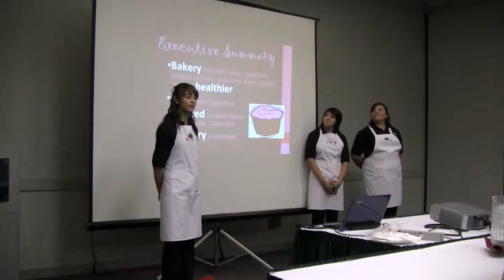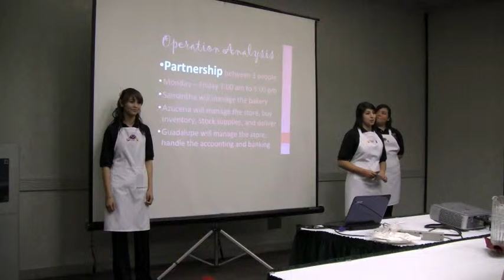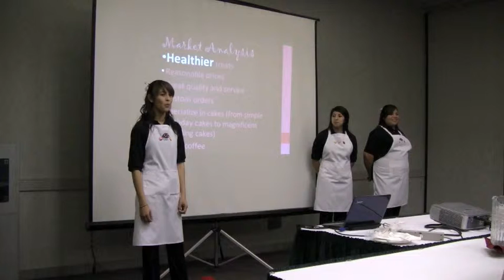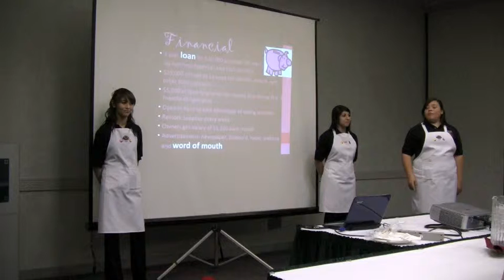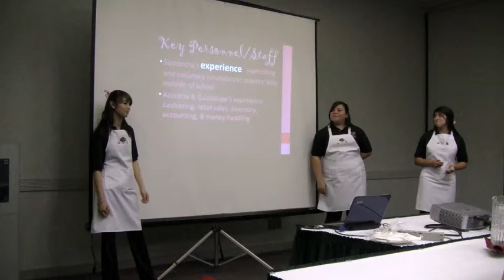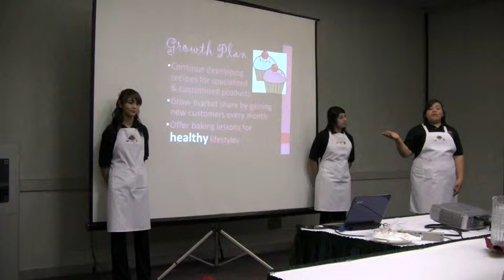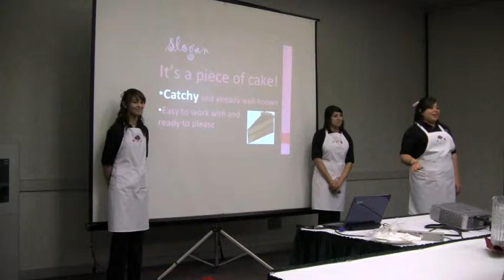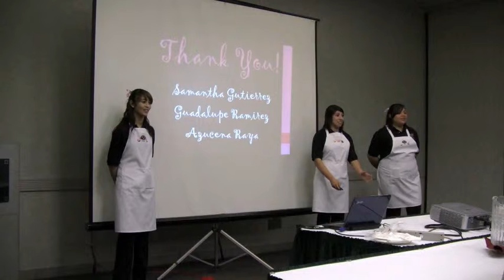Presentation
Presentation of Sam's Sweets to judges.